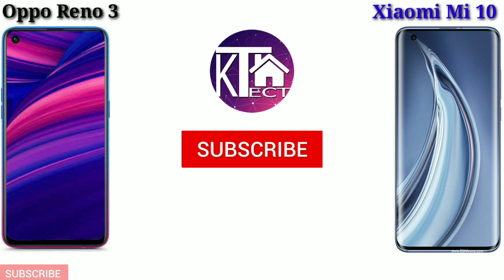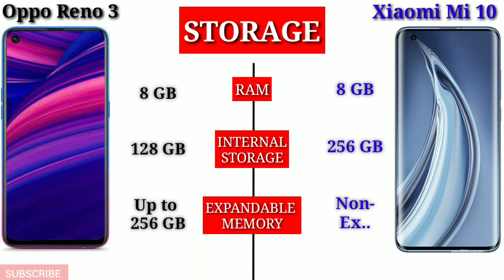Oppo Reno 3 vs Xiaomi Mi 10 - Full Comparison Hindi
My Gears :

DSLR Tripod

My Laptop

My Mobile

Mobile Tripod

Home Theatre

Video links:-